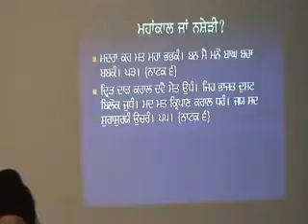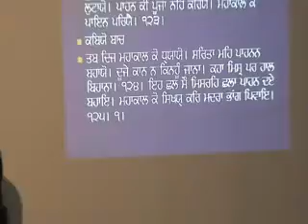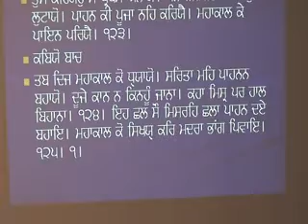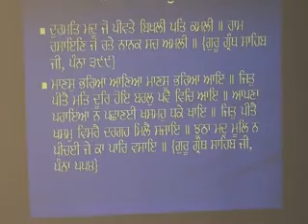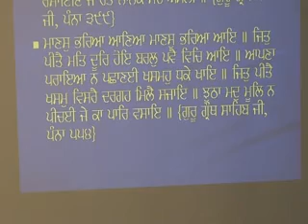Dasam Granth Bachitter Natak 4.flv